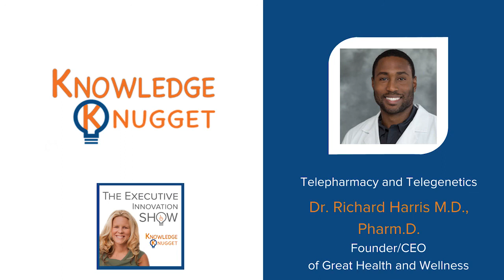Telepharmacy and Telegenetics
Welcome to this week’s healthcare Knowledge Knugget! As a part of “The Executive Innovation Show” podcast, we’re bringing you the hot topics, questions we receive each week and game-changing ideas, best practices and tips. Today’s topic comes from Dr. Richard Harris.

Dr. Richard Harris is the Founder of Great Health and Wellness, a personalized medicine company in Houston, Texas. He is both a physician and a pharmacist.

Today he is going to talk about how you can extend telepharmacy into the home, the future role of the pharmacist and how to improve health through prescription adherence. Lastly, we’ll be talking about genetics testing. Is this telehealth service of telegenetics best staffed by physicians or by pharmacists?

What role can pharmacists play in patients’ supplements and diet?

Dr. Harris believes that pharmacists can play an extremely large role in this area and that will allow them to practice at the top of their license. Hear what else he has to say by listening.

How can pharmacists extend the services to the home with telepharmacy?

A big way the pharmacist can extend services to home with telepharmacy is adherence to medications and side effects. We know that in the real world there's about a 50 to 60% medication adherence rate, but we estimate that in order to be successful, therapy needs to be around 80% adherent. So pharmacists, by doing checkups in the home through telepharmacy could ensure adherence rates and better optimization and outcomes to therapy.

Pharmacists can also do health coaching, where they're walking people through other things associated with that disease state and they can also provide direct patient care through telepharmacy.

Whose role is it to help patients better understand genetic testing and patient outcomes?

As an internal medicine physician, a lot of Dr. Harris’ colleagues are not very interested in this subject at all, which he feels is a shame because genetic testing, a new neutral genomic testing can really be a game-changer for someone's chronic conditions or for preventative states.

He thinks the pharmacist can take a very proactive role in this area to offer these services in the clinic and be taught how to provide high-quality information about Nutrigenomix in genetic testing. And then at the same time recommend high-quality GMP supplements.

He also states that pharmacists have a better understanding of general physiology because he has gone through both trainings as a pharmacist and a physician.

That has been today's Knowledge Knugget with Dr. Richard Harris. I hope you found the information informative and helpful. You can follow him on Instagram and Twitter or his podcast, The Strive For Great Health.

That's today's healthcare Knowledge Knugget, part of The Executive Innovation Show. Feel free to submit questions or be featured on the Knowledge Knugget.

Download our playbook where we define "What is Telehealth?". We go over specialty areas such as telepharmacy and telegenetics. This playbook is packed with useful information for you to consume.